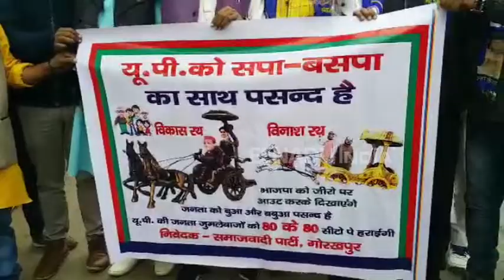गोरखपुर में सपा-बसपा का पोस्टर वार जारी, भाजपा को दिखाया विनाशकारी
गोरखपुर: जैसे-जैसे लोकसभा 2019 का चुनाव नजदीक आ रहा है. वैसे ही सपा और बसपा के कार्यकर्ता मतदाताओं को आकर्षित करने के लिए नए-नए हथकंडे अपना रहे हैं. आज गोरखपुर सपा और बसपा के कार्यकर्ताओं ने पोस्टर जारी किया. इसमें मायावती और अखिलेश को विकास का रथ लेकर चलते हुए दर्शाया गया है. वही प्रधानमंत्री मोदी और अध्यक्ष अमित शाह विनाश का रथ लेकर चल रहे हैं.